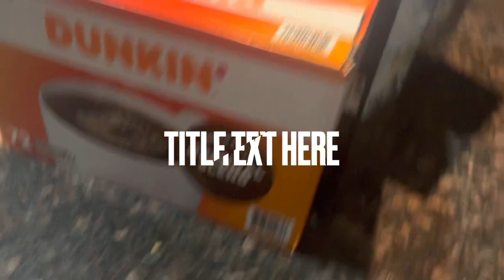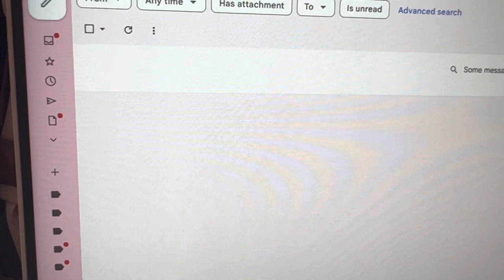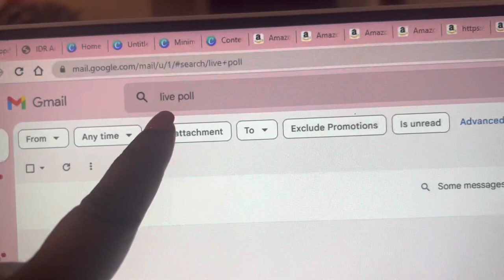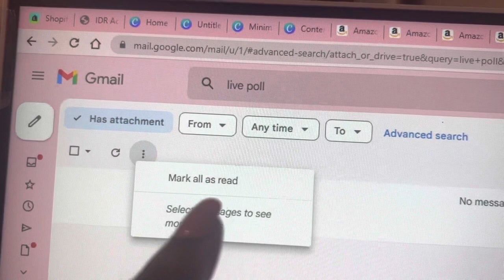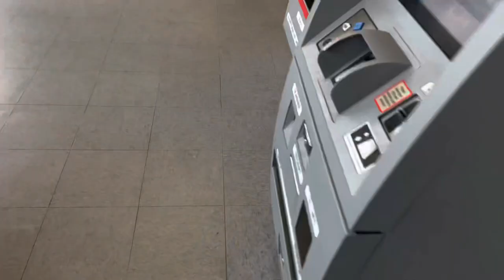Vlog: # 19 New Purse Accessories | GOOGLE STORAGE TIPS| Family BBQ | Hanging w/ Hubbs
Vlog: # 19 New Purse Accessories | Family BBQ | Hanging w/ Hubbs/Children

💸💲MY RAKUTEN LINK TO SAVE ON ONLINE SHOPPING : SIGN-UP  up BONUS

Hey! I’m using Rakuten to get Cash Back at all my favorite stores. Thought you might wanna sign up too. Use my link to get $40 after you spend $40.* Limited time only!